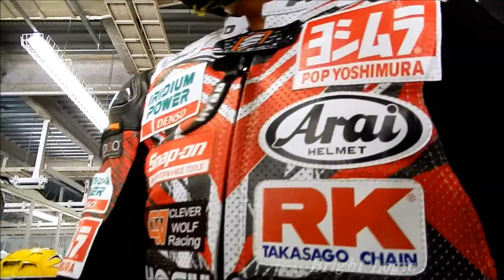4068 Bright Logic